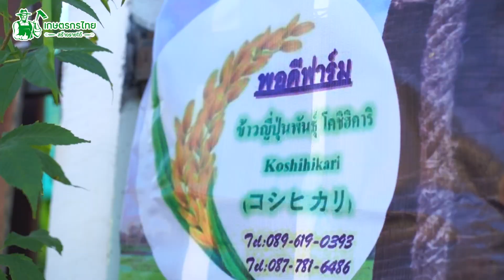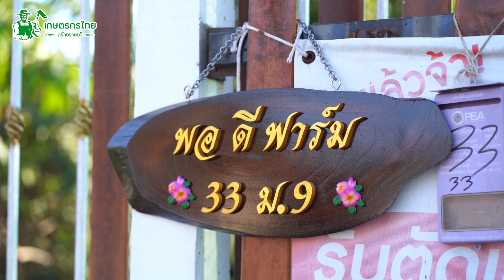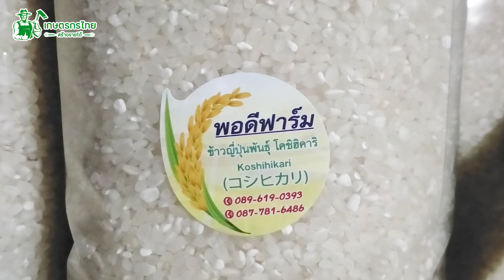ปลูกข้าวญี่ปุ่น ปลูกกินและขาย สร้างรายได้ 50,000 บาท/เดือน l เกษตรกรไทย สร้างรายได้ Ep268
คนต้นเรื่อง : คุณเสกสรรค์ โพธิสาร

ผลิตรายการโดย ทีมงานเกษตรกรไทยสร้างรายได้